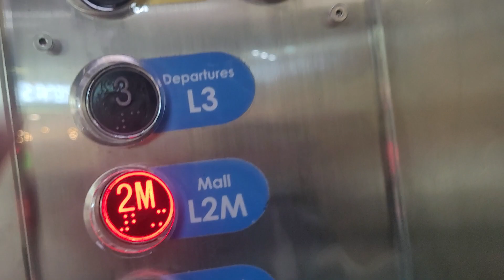Mashiba Elevator At KLIA2 (Departure)